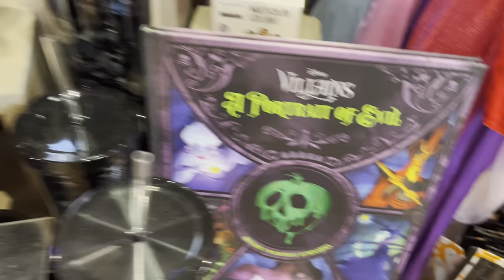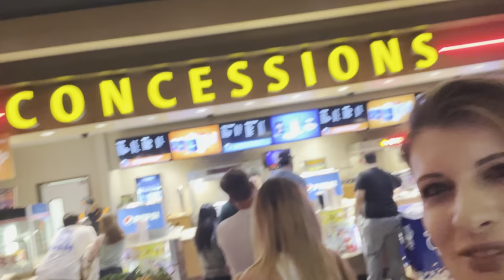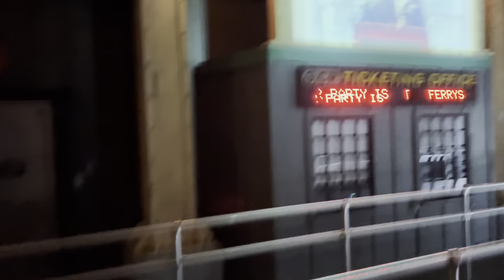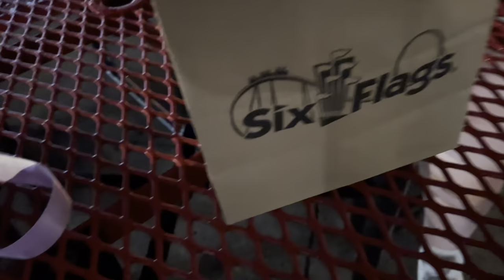Epic Fall/Halloween Vlog! Cracker Barrel, Haunted Mansion Movie, Six Flags Fright Fest and More!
Follow my friend Laurens TikTok - laurenaintshitt